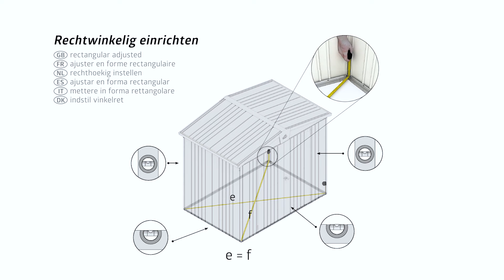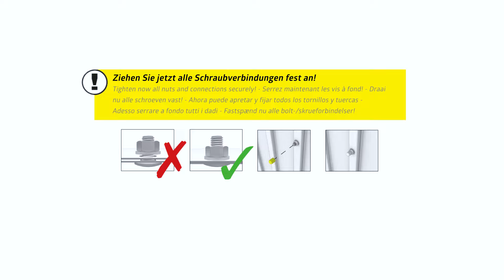Biohort Gerätehaus Europa - Aufbau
Alles in bester Ordnung mit dem Biohort Klassiker
Jahrzehntelang bewährt und noch immer sehr beliebt! Vom
Gerätehaus „Europa“ wurden über 150.000 Stück verkauft und die
stolzen Besitzer haben ihre Freude daran. Die hohe Stabilität, die
langlebigen Materialien und die Wartungsfreiheit sind die Gründe
dafür. Die funktionelle Ausstattung erleichtert die Arbeit und schafft
Ordnung. Eine umfangreiche Grundausstattung und durchdachtes
Zubehör erfüllen alle Wünsche.

Montagedauer: 3 bis 6 Stunden (je nach Größe)
Anzahl der gelieferten Pakete: je nach Größe zwischen 3 und 5 Pakete

Es werden mindestens 2 Personen für den Zusammenbau der Biohort-Produkte benötigt.

Das Video zeigt den Aufbau der Größe 3 mit Bodenrahmen.

00:00 Verschraubung Seitenwandelemente und Eckverkleidung
00:22 Montage Kopf- und Bodenprofil
00:32 Verschraubung Türwandelemente und Türbodenschwelle
01:09 Montage Scharniere
01:15 Montage der Wandelemente auf optionalem Bodenrahmen
01:47 Montage Firststützen und Versteifung Kopfprofil
02:03 Montage Firstträger unten und Giebelbleche
02:20 Montage Dachauflagen und Dachrinne
02:40 Montage Dachbleche
02:54 Montage Firstträger oben inkl. Firstabdeckung und Logoblech
03:32 Vorbereitung Doppeltüre
03:43 Montage Drehgriff mit Verriegelung
04:02 Montage Türe
04:12 Montage Abdeckleiste Kopfprofil und Dachrinnenauslauf
04:30 Ausrichten des Gerätehauses
05:07 Montage Zubehör